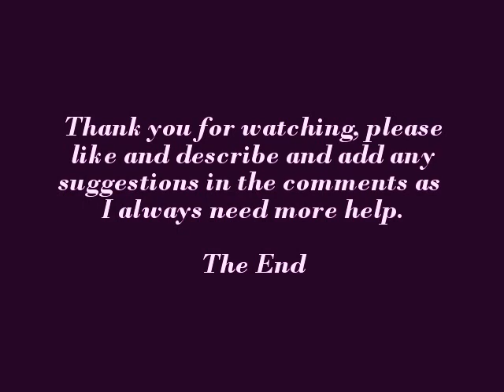Texas A&M Coturnix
Same day I received my rabbit I also obtained 6 Texas A&M Quail. Its been over a week now. I've learned they eat like pigs and are very messy. You have to have them in a wire cage. The setup I had was temp. Any suggestions please provide as I need all the help the good Lord sends my way.